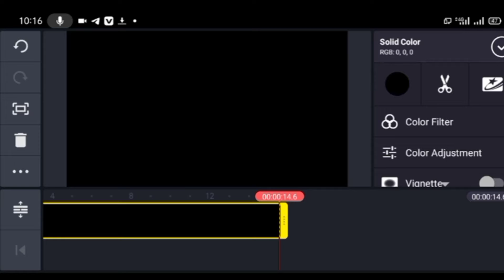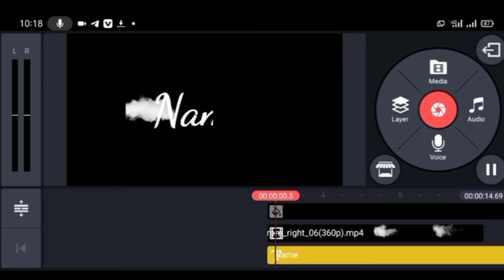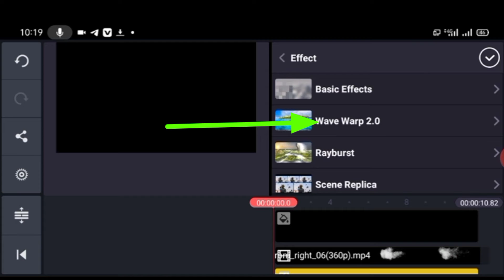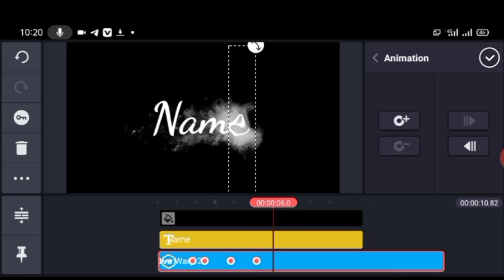Smoke Text Name Video Editing In Kinemaster || How To Smoke In Videos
How to smoke Text in video with kinemaster And   Smoke Kinrmaster Editing .

So Hi Guys Aaj Ke Is Video Me aa logo ko  batapunga ki aap kis  tarah se kinemaster sr ek smoke video bana salte ho . eo bhi bohutt easy tarike se .

How To smok video in kinemastrt ,
How to Somke kinemaster,
Kinrmster se text video kaisr banaye,
How to make Text Video,.How to make text Video in kinrmaster ,

SmokeText SmokeVideoEditing KinemasterVidoEditing SmokeTextVideoEditing How to make smoke Video in kinemster

Creator by Sharik

Creator by Sharik